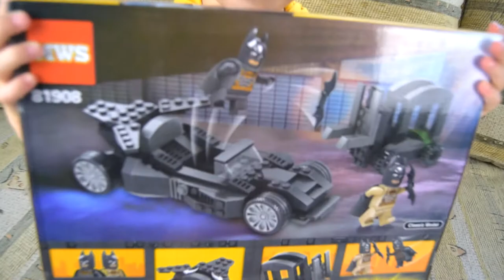конструктор аналог лего Batman БЭТМОБИЛЬ набор на обзор на TUMANOV FAMILY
открываем конструктор аналог лего Batman БЭТМОБИЛЬ